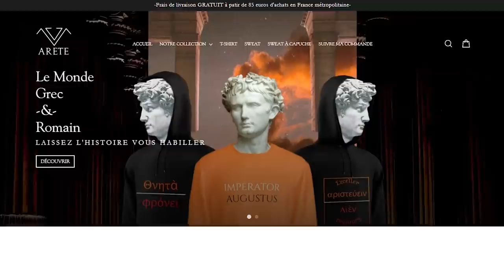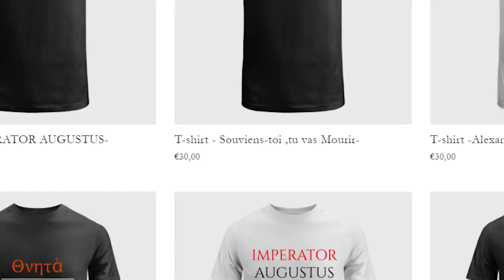Des Combats de Légionnaires de QUALITÉ (ROME) - DTH#6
PARTENAIRE DE LA VIDEO - LA MARQUE DE VÊTEMENTS HISTORIQUES ARETE !

Merci à Histoire Appliquée pour la relecture.

Aujourd'hui, petite analyse des combats de légionnaires romains dans la série HBO ROME !!

Le UTIP ou le Tipeee si vous voulez soutenir la chaîne !

Le serveur Discord si vous voulez discuter avec la Team Entrer en Lice et les membres de la commu